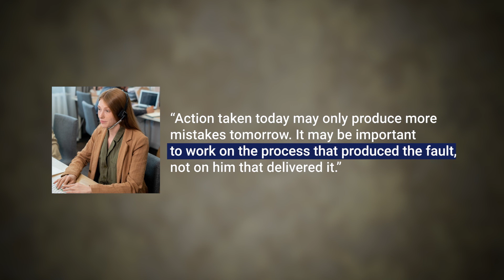You Must Be Able to Describe The Process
How do you know what you're doing is the best way to do it? Define and improve your processes to transform decision-making and prevent mistakes. This leads to better performance and understanding of your work.

💡 There are better ways to design and improve your processes - and stop blaming people for system problems. Learn what has worked for thousands of companies and organizations for 60+ years

🔥 Learning Deming methods and tools is easy, with DemingNEXT.

🎧 Check out our podcast In Their Own Words for in-depth conversations about all aspects of Deming thinking, and how to apply the System of Profound Knowledge in business, government, and education.